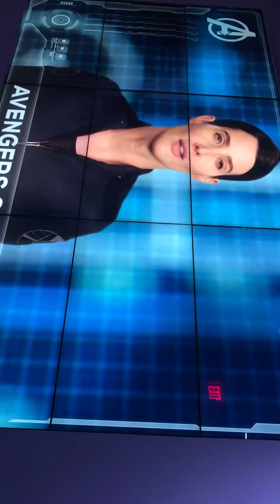Avengers Vegas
Assembled